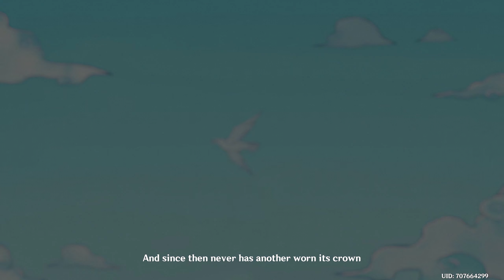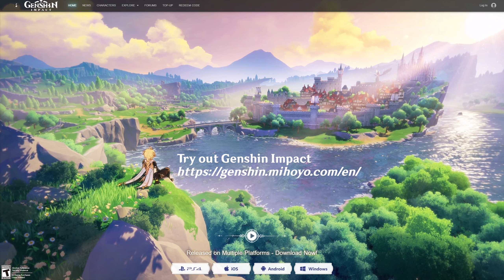Venti Story | Carmen Dei Act I | Japanese Audio | Genshin Impact | No Commentary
Character Story Venti, Carmen Dei Act I: "Should You Be Trapped In a Windless Land". Unlocks at Adventure Rank 36 via Story Key.

The traveller and Venti test out Lisa's new gadget, the nirnama detector, on some Mondstadt citizen (which enables them to see someone's imaginary friend). So far the most beautiful and emotional story (but also the longest). Kind of expected since it features Barbatos, our beloved Anemo Archon. I am sorry for the messy fights in this playthrough, as well as some stuttering frames in some scenes.

0:00 A Child's Secret
3:42 A Child's Secret (Flora, Timmy)
8:01 Do adults have imaginary friends? (Kaeya, Diluc, etc)
10:49 Ellin's imaginary friend
14:03 The South Wind Brings Adventure (The Great Adventurer Stanley - Domain)
16:44 Stanley and Jack found
22:16 Stanleys imaginary friend
24:46 Lionfang's Legacy
32:33 Should You Be Trapped In a Windless Land
42:10 Meet Venti at the usual place
46:42 Story Completion & Outro